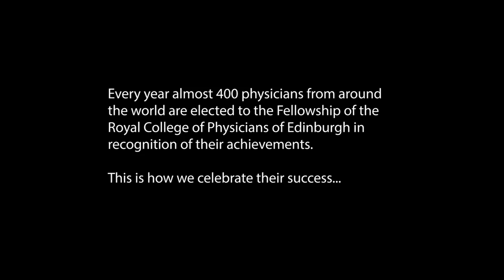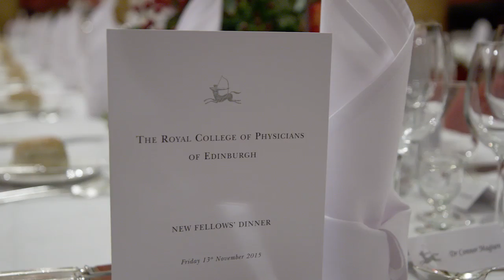New Fellows’ Day Ceremonies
Each year around 400 physicians from across the world are elected to the Fellowship of the Royal College of Physicians of Edinburgh (RCPE) in recognition of their achievements.